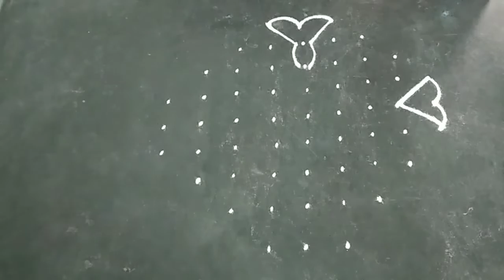Simple rangoli designs 9dots/Chukkala muggulu/Kolam designs/Kolam muggulu/Birds rangoli/Birds muggu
Cute Birds Rangoli designs
Simple rangoli designs with 9 dots
Mukkala muggulu
Kolam designs
Kolam muggulu
 rangoli
Easy designer rangoli
Easy Beginners rangoli
Creative Birds Rangoli
Ugadi pandigai rangoli
Ugadi festival Kolam
Ugadi muggulu
Holi muggulu
Holi special rangoli
Holi special muggulu